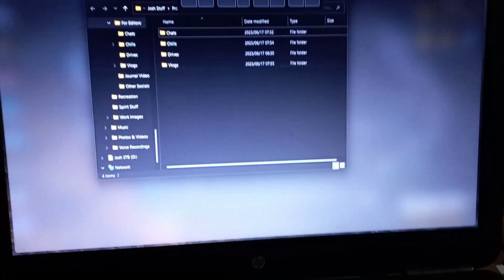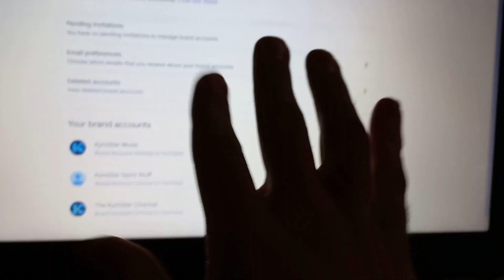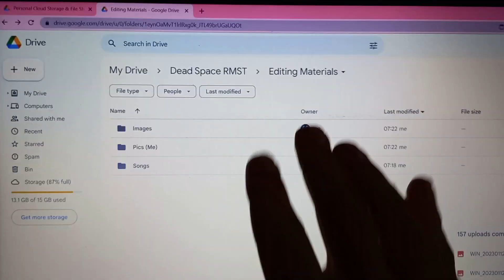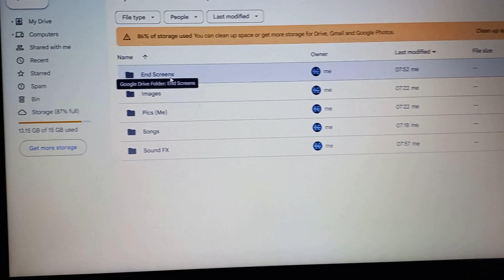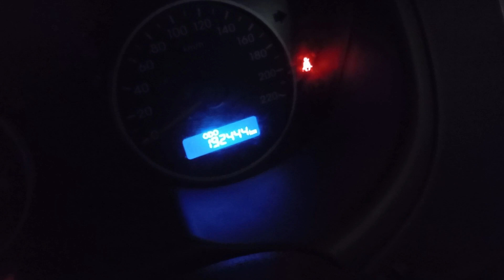Vlog 23: I Am Outside! 🏞️ (Day-In-The-Life-Of-A-Somebody)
Sup ma homies! It is 2024, but I still have a sh!t tonne of content left over from last year, and I am gonna be PILIN' that sh1t on here for you to see!

We gonna keep the vlog count until we finish off all vlogs to date. This is Vlog number 23!

If you aren't aware, I have been filming my 2024 as well, and we have already achieved some spectacular things (and I wanted to show off!)

One of these things was that I Now Have A New Fricking Gaming Computer!

WIN SOME MONEY!!! 💰💸🪙

Terms & Conditions:
1) Deadline for submission is 29th of February (happy leap year everyone!)
2) If you miss the deadline, you miss the chance to participate in this one.
3) If you're caught removing other peeps' submissions, you're disqualified.
4) The R1000 ($50) includes any transactional/international fees accrued.
5) Stick around with the channels because this will be a common thing! :)

The Medias:

I Grew To 100 Followers In 31 Days - TikTok 31-Day Content Challenge!

I Also Have An Instagram Which I Am Slowly Improving Over Time!

This Is My Online Course For Drone Flight Planning 101!

Second Udemy Course Incoming :) Stay Patient And Prepared :D

The Gratitudes:

Thanks for leaving a like! And Thanks for reading this description all the way to the bottom (and good job!) I love you very much!

Thanks again 🙂 I am working very hard to achieve my dreams and aspirations, and to see all the support building up and growing, is something out of this world!🌍 Thanks a lot, I hope you enjoy it all!

❤️Love,
  Josh💚